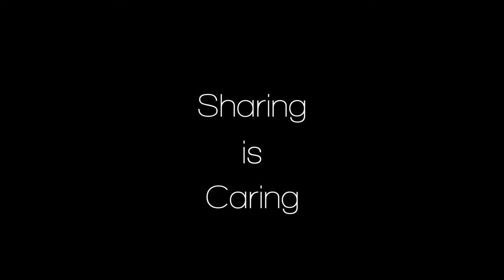Sharing is caring.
We went out on the streets of Montreal to share the warmth to those in need.